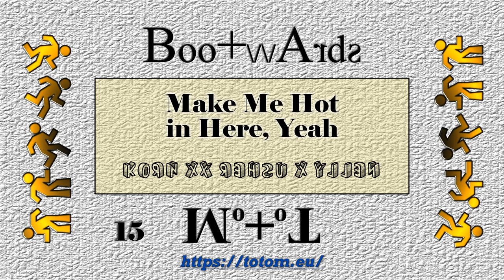ToToM - 15 - Make Me Hot in Here, Yeah [2007] (@kornchannel vs. @nelly &@Usher) [Bootwards]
Korn - Make Me Bad vs. Nelly - Hot in Herre & Usher - Yeah!

mashup production (2007) and artwork (2023) by ToToM.